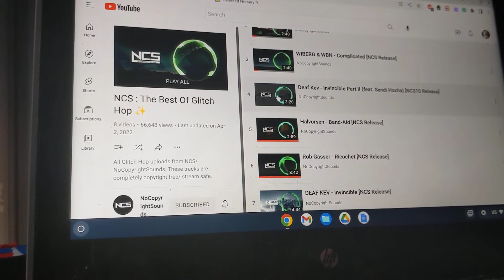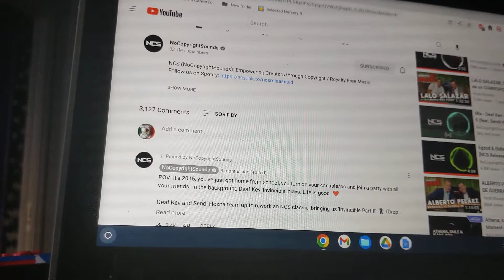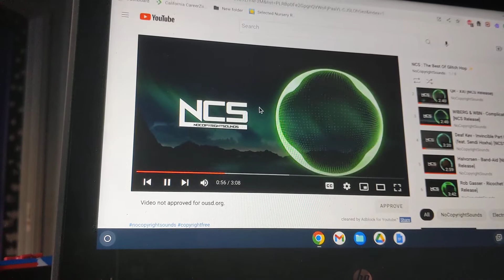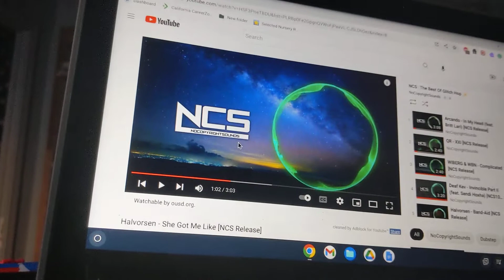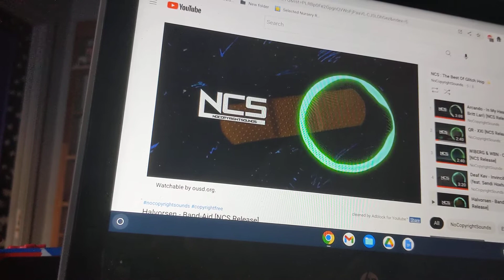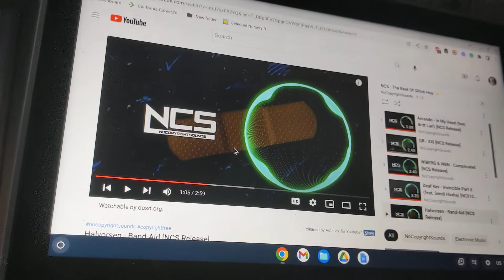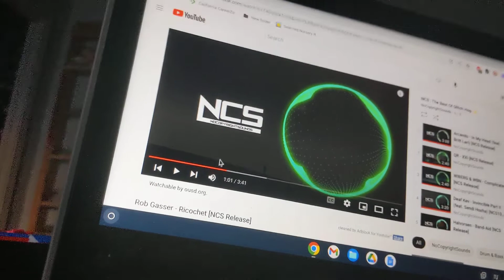Ranking all mint circles on NCS